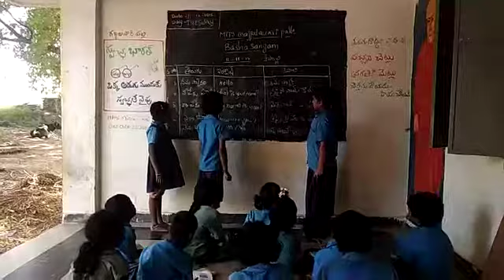Bhasha sangam -Mpps. Gajjalavari palli. Nepali language